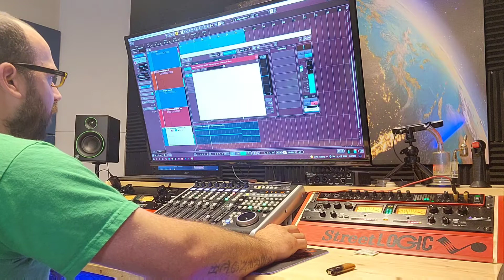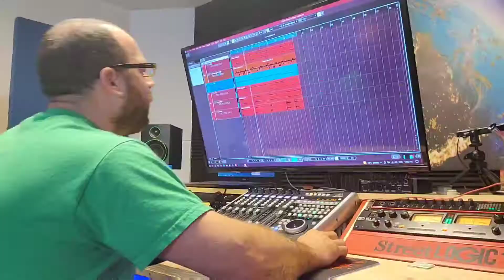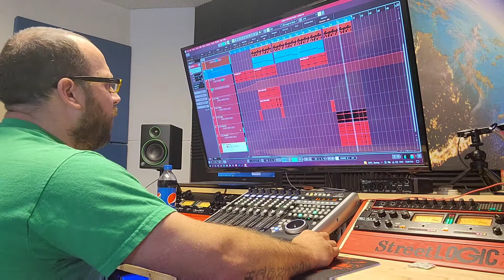New Hype Beat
New beat

Gear list.

interface: Scarlett 18i20 3rg gen
monitors: Makie CR4 bt
control surface: behringer x touch
midi keyboard: M-Audio Oxygen 61
compressor: art pro vla 2
preamp: art pro mpa 2
Mic: Steinberg ST-M01
Guitar: Fender bullet strat HT
midi drum pad: Akai MPD218

desk custom build similar to output desk.